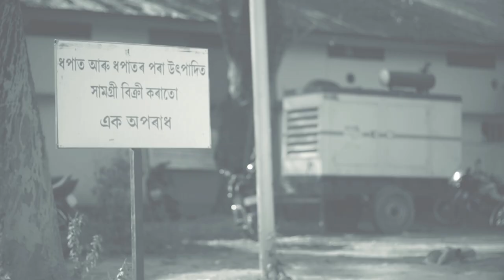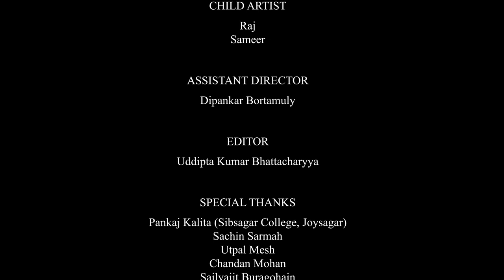AABARTAN : an orbit of life || An Assamese Short Film || Corruption in India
AABARTAN : an orbit of life is an Assamese Short Film based on Corruption  which is the 1st production of our team HEPAH, where we try to show how corruption effect on the life of common people.

We deal in different types of Cultural activities & event management like Photography, Video Shoot, Drama, Concert, Wedding, Anniversary, Party, Planning & Management.